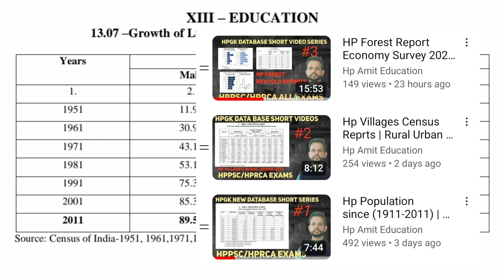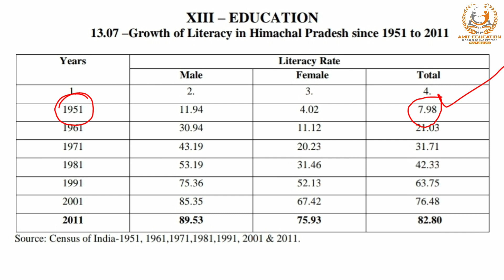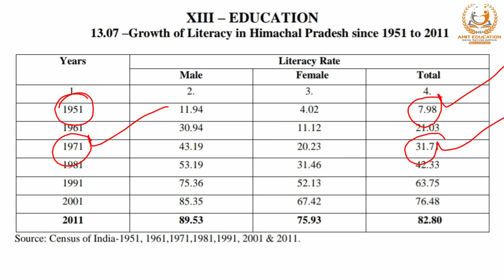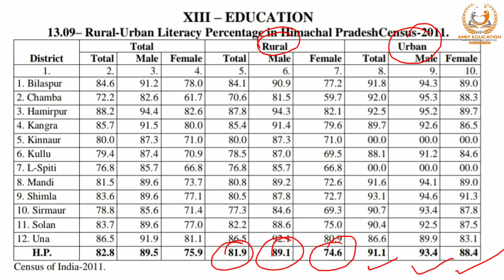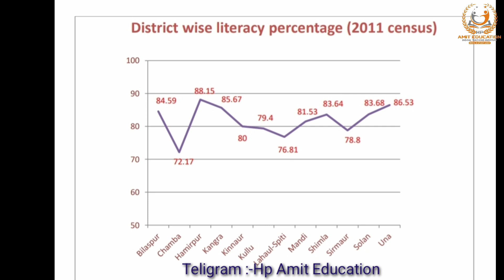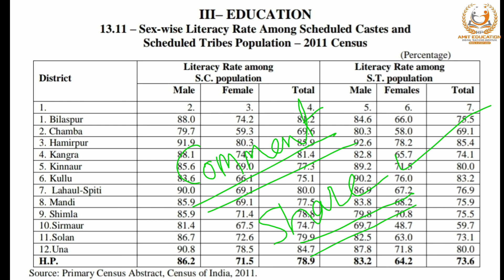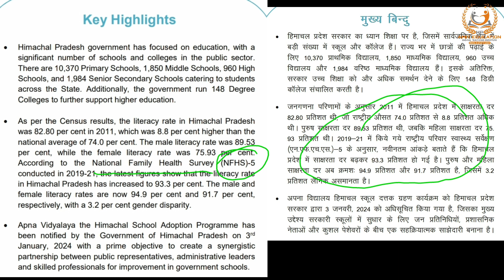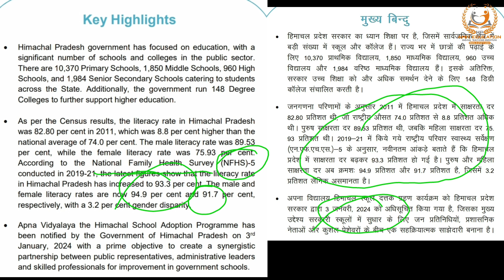HP शिक्षा | HP Literacy Data Rural, Urban, SC, ST |Census Reports |all Districts | Class-4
Himachal Pradesh education system
 economy survey 2023-24

 Himachal Pradesh All district literacy rate
 Himachal Pradesh schedule caste schedule tribe literacy rate all districts